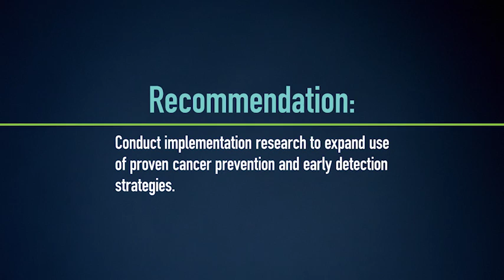Expand Use of Proven Cancer Prevention and Early Detection Strategies - Blue Ribbon Panel 2016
Reduce cancer risk and cancer health disparities through approaches in development, testing and broad adoption of proven prevention strategies.

What is the Cancer Moonshot?
During During his State of the Union address on January 12, 2016, President Barack Obama announced the establishment of a new Cancer Moonshot to accelerate cancer research. The initiative—led by Vice President Joe Biden—aims to make more therapies available to more patients, while also improving our ability to prevent cancer and detect it at an early stage.

What is the Blue Ribbon Panel?
To ensure that the Cancer Moonshot's goals and approaches are grounded in the best science, President Obama directed the Moonshot Task Force to consult with external experts, including the presidentially appointed National Cancer Advisory Board (NCAB). A Blue Ribbon Panel of experts was established as a working group of the NCAB to assist the board in providing this advice.